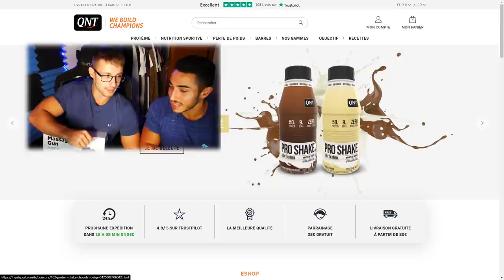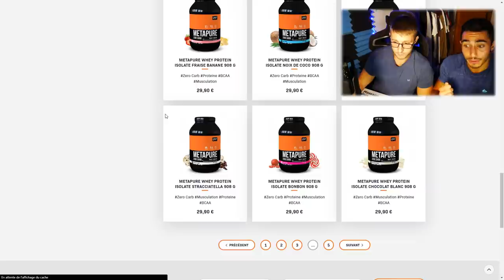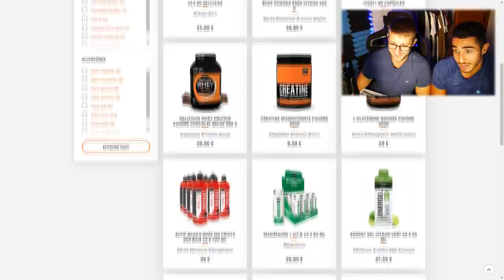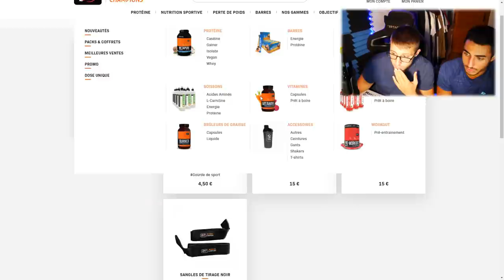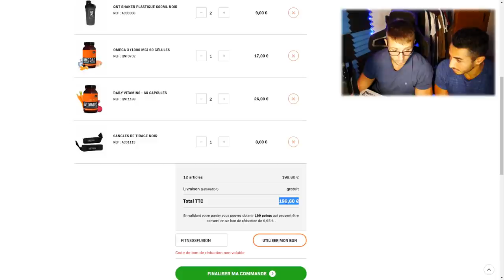NOS PRODUITS DOPANTS + 100€ A GAGNER DANS CETTE VIDEO !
Quel produit dopants on prend ? Si vous voulez tout savoir, cliquez sur cette vidéo.
En plus on vous fait gagner un cadeau d'une valeur de 100€

Salut les guerriers je vous laisse ci dessous les liens utiles relié à la vidéo.

CODE FITNESSFUSION pour 20% sur votre commande !!

Nos compléments de tout les jours :
- Whey
- BCAA
- Omega 3
- Vitamines
- Pre workout
- Zmaa

👉FITNESS FUSION
👉BASTOS FIT
👉PIMOUSSE
👉Jjo

Nouvelle vidéo 🔝

⚫️Mercredi  : Surprise du chef
🔴Dimanche  : Vidéo Set Up fitness fusion

                                    👥𝑪𝑶𝑨𝑪𝑯🏋𝑫𝑰𝑷𝑳𝑶𝑴É🎖

Dans cette vidéo on vous parle de notre premier sponsor c'est à dire QNT.
Merci à eux pour leur confiance on va donc vous montrer les compléments que l'on prend dans notre vie de tout les jours.

On va retourner le FITGAME, vous êtes avec nous ?

CIAO SALAM !